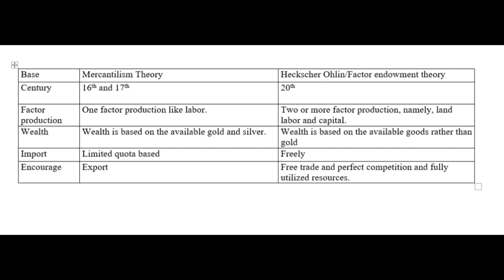Different between Mercantilism theory and theory of factor endowment / HO theory/ Factor production